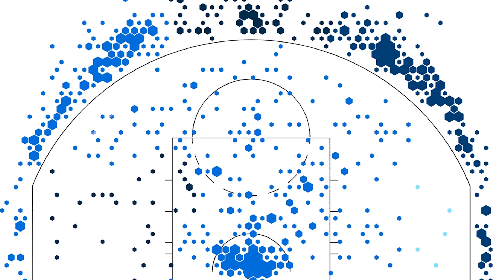🔮ANFERNEE SIMONS EST-IL LA PIÈCE MAÎTRESSE DE L’AVENIR DES BLAZERS ?🔮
👉🏼Anfernee Simons a réalisé une fin de saison exceptionnelle avec des moyennes de points dépassant toutes les attentes. Fort de son nouveau contrat, à quel point peut-il aider Portland à aller de l’avant à court, moyen et long terme ? Est-il le futur franchise player ? On analyse ça ici !👈🏼

🌀Et si t’as lu jusque là, t’es un ouf (mais je t’adore) ! Mets moi le nom du Pokemon Canarticho (🦆) dans la section commentaires pour te signaler !

Intro (00:00)
Avant la NBA (01:08)
La NBA (02:52)
La breakout season (05:32)
Le scoring (07:47)
Le playmaking (10:45)
La défense (13:51)
Le potentiel (15:55)
Le fit avec Lillard (17:55 )
Les Blazers (19:32)
Le contrat (21:13)
Le futur (22:34)
Outro (25:32)